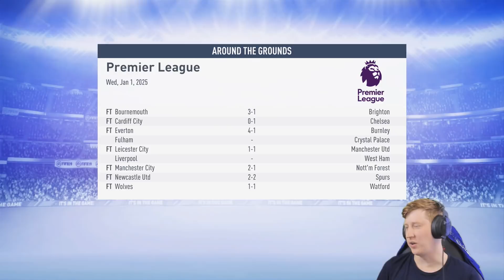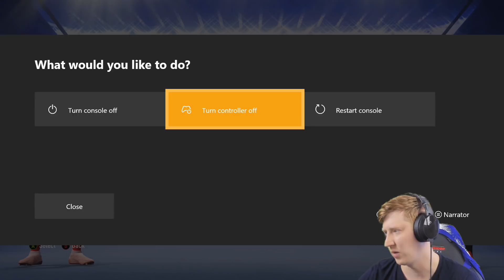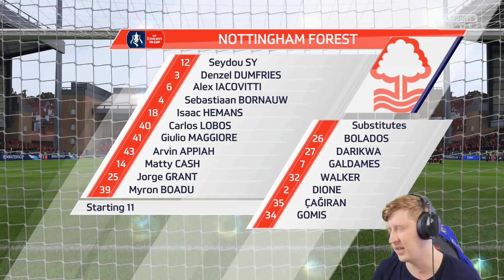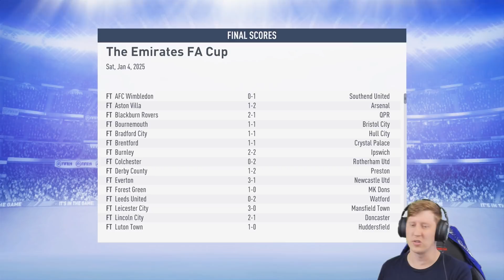£100 MILLION SIGNING!! FIFA 19 | Sunderland RTG Career Mode S7 Ep8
I also stream over on Mixer almost EVERY DAY,  you can find the Mixer link above =)